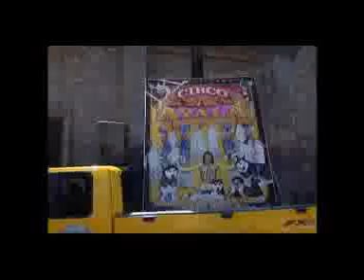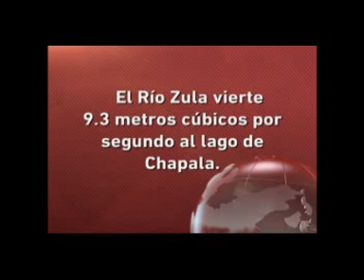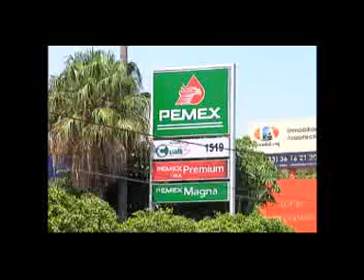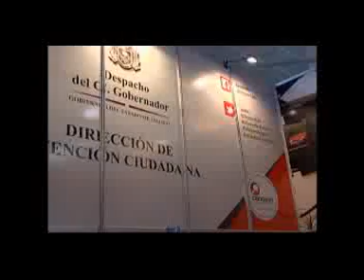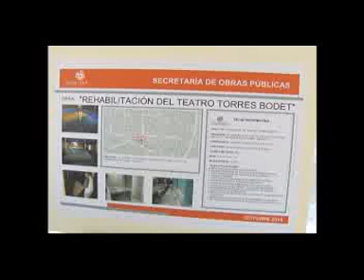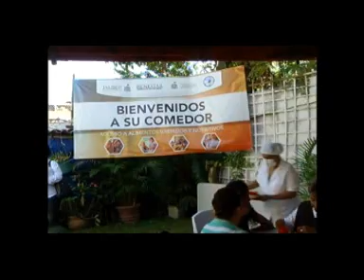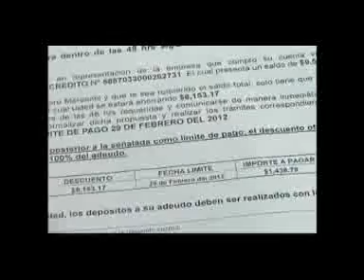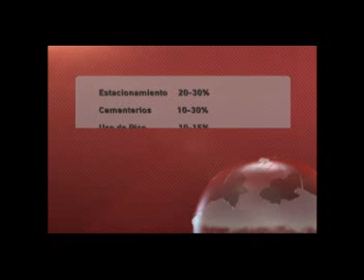Noticias desde la calle 17 10 14